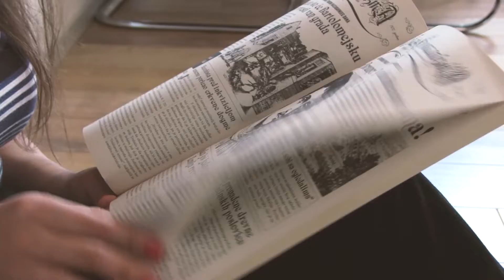Jednominutni filmovi mladih - Mladi i mentalno zdravlje - Hayd u Park - 38/429